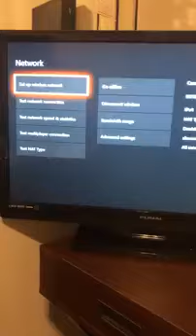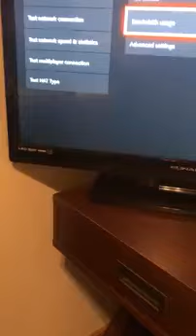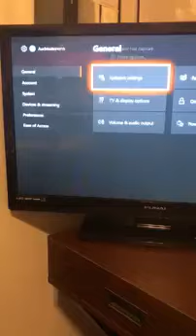CALL OF DUTY CONNECTION FAILED - Unable to access online services. FIXED w/ PHONE! MODERN WARFARE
Unable to access online services. I have found two fixes to this problem and have seen multiple complaints on the internet about it.
1. Make sure your SYSTEM is updated. Not the game, but the actual system.
2. WARZONE requires a STRONG internet connection. Use your cell phone HotSpot and it will work perfectly. When you test your internet on the system, it may say it is "all good" but it doesn't tell you how strong the connection is.